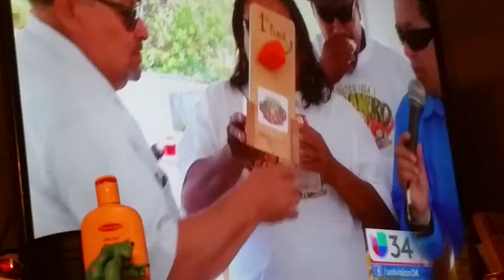Habanero contest at chichen itza restaurant